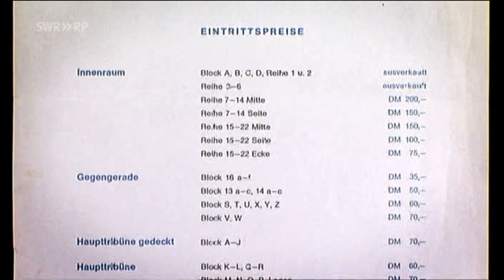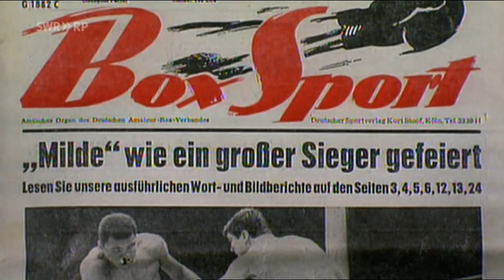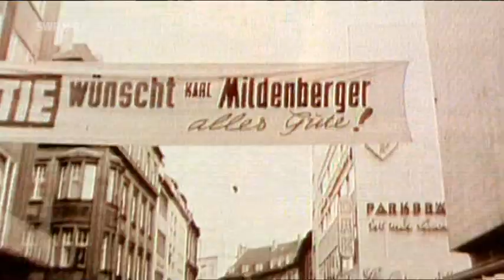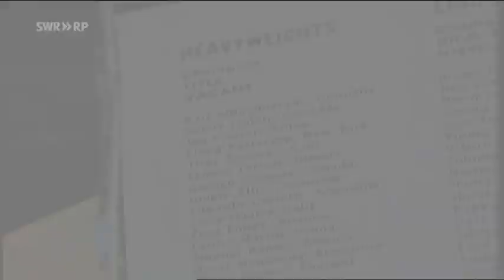Mildenberger - Der Kampf seines Lebens gegen Muhammad Ali SWR Weißt du noch...?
Frankfurt, 10. September 1966: Er geht als ungekrönter König in die Boxgeschichte ein. Und doch lagen Karl Mildenberger am jenem Abend alle deutschen Box-Fans zu Füßen. Kaum einer hatte ihm zugetraut, gegen Cassius Clay alias Muhammad Ali, den amtierenden Schwergewichts-Weltmeister aller Klassen, länger als drei Runden auf den Beinen zu bleiben. Doch der Europameister aus Kaiserslautern bot den Kampf seines Lebens und dem Champion über zehn Runden bravourös Paroli. Erst dann gelang es Ali, den wegen einer Augenverletzung gehandicapten Pfälzer zu besiegen. Der Film zeigt die entscheidenden Szenen und führt an die Originalschauplätze des Kampfes sowie seiner Vorgeschichte zurück. Augenzeugen und Weggefährten Mildenbergers lassen den Jahrhundertkampf des Lauterers noch einmal lebendig werden.